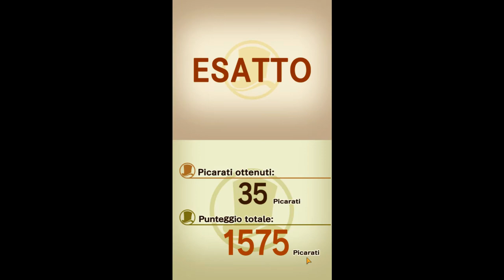Professor Layton e lo scrigno di pandora - Capitolo 4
Soluzione enigmi n°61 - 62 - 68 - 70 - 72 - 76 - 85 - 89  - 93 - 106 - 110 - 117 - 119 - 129
Soluzione minigioco macchina fotografica
Foto n°5 - 8
Ricette tè n°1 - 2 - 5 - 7